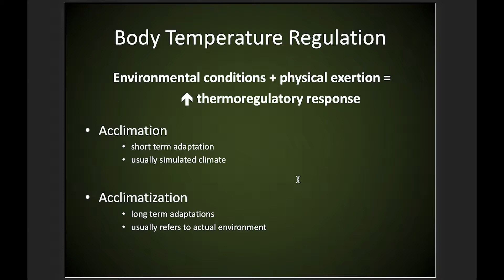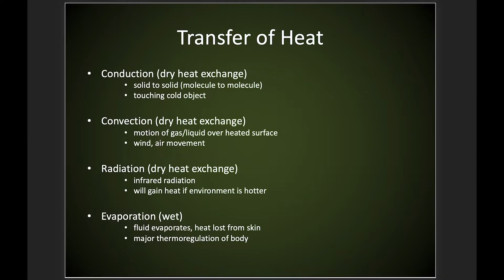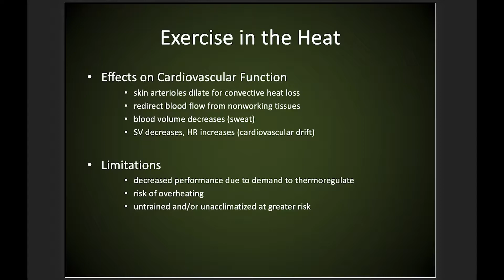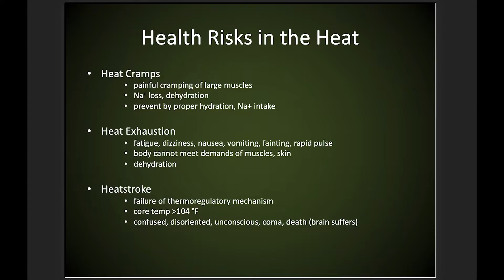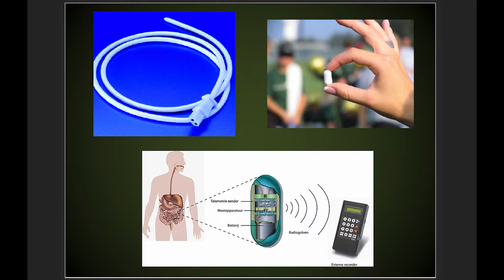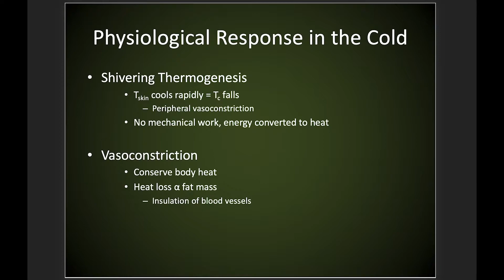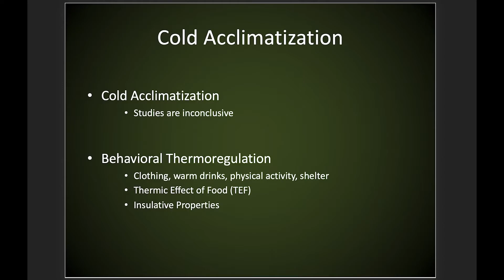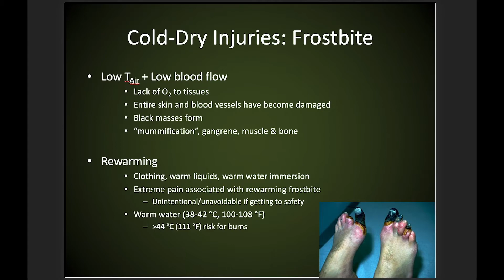Chapter 12: Exercise Hot/Cold Environments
0:00 - Intro
0:42 - Heat
24:22 - Cold
41:55 - "Earning Your Water"
49:48 - Butt Temperature
55:30 - Wrap-Up/Clothing considerations